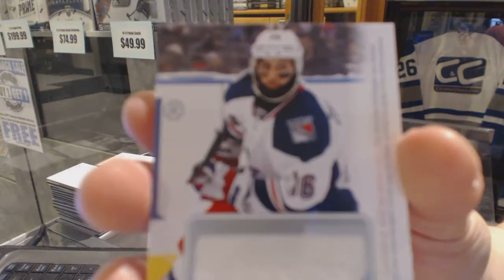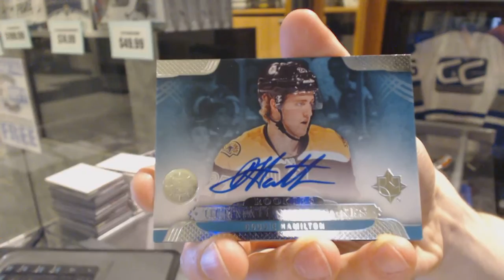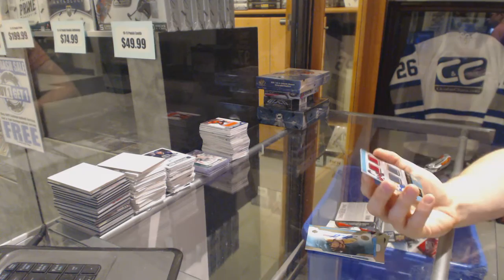13-14 UD Ultimate & 14-15 UD SP Game Used Hockey Box Break - C&C GB #6321